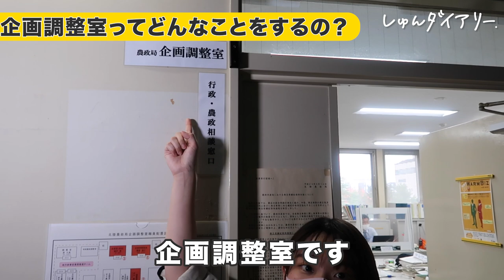官僚女子に１日密着！激務？雰囲気は？｜農林水産省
■インタビュー動画はこちら！

■内容
0:00~ ダイジェスト
0:19~ 企画説明、出演者紹介
0:51~ 普段のデスクワーク
2:39~ YouTubeメンバーとランチ
3:51~ レンコン農家さんに取材
5:25~ 同僚との会話
7:18~ 企画調整室の仕事
8:19~ 人事インタビュー
9:10~ 農林水産省は魅力たっぷり！